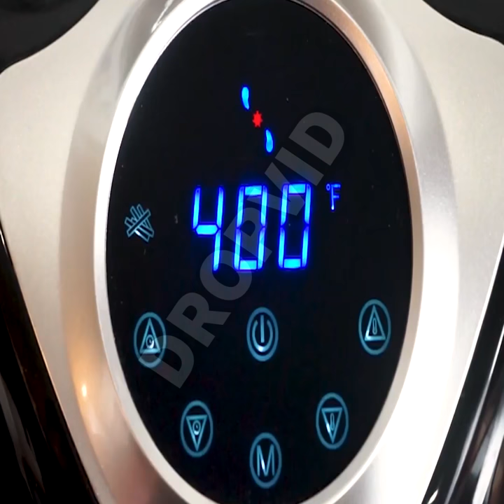Ultrean Air Fryer, Electric Hot Air Fryers Oven Oilless Cooker -facebook video ad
Enjoy Food with Less Fat or Oil: With Ultrean air fryer you can enjoy the same fried and crispy foods with less fat and grease
Get a Multifunction Cooker That Saves Your Time and Money: Aside from air frying you can also grill, roast, and bake your favorite food with its innovative heating system-rapid air technology, which is designed to cook your food evenly without the hassles of using hot oil or thermometer
Hassle-Free Operation: With accessible buttons and an easy cooking set up, It comes with an auto switch off timer (0-30mins) and adjustable temperature setting (180°F-400°F)
Easy to Clean: It has a nonstick pan, heat-resistant handle, and a detachable dishwasher safe basket, so it’s easy to cook and clean the unit after cooking
Contemporary Design: With an LCD display and a bonus recipe book to help you prepare your fried food, snacks, grilled, and baked foods

air fryer